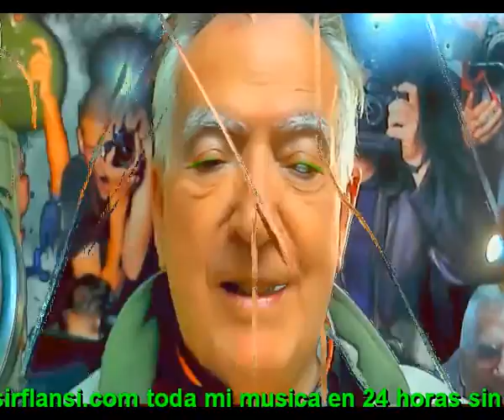De las peores situaciones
Gracias a las sircunstancias
Los pueblos se hacen mas grandes
Nos volvemos mas solidarios
Y tambien menos solitarios

Gracias a una epidemia
Que se convirtio en Pandemia
Se pueden cerrar fronteras
Pero cada invierno tiene su primavera

Aprobechar una desgracia
Para mejorar la vida
Sacar las mejores lecciones

Entrar de nuevo en la vida
Cuando acabe esta partida
Que hoy viviendo todos estamos
Y que superar es lo que esperamos

Cuando acabe una desgracia
Oremos y demos a Dios las gracias
Sepamos respetarnos entre hermanos
Y demos gracias a Dios, porque estamos en sus manos

Intermedio